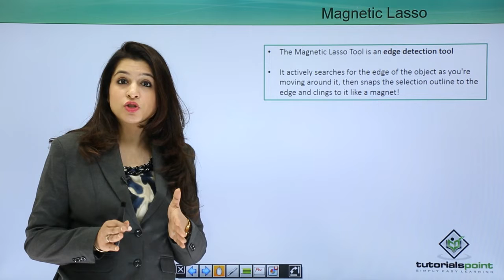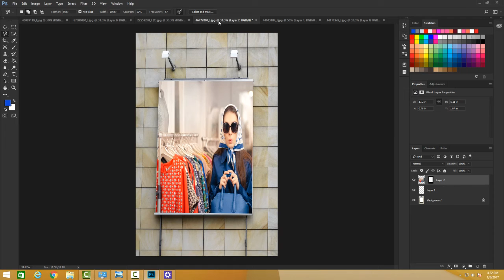Photoshop - Magnetic Lasso Tool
Lecture By: Ms. Ayushi Nangru, Tutorials Point India Private Limited